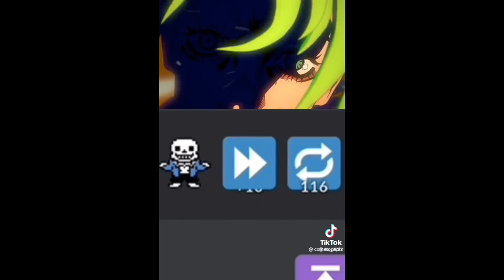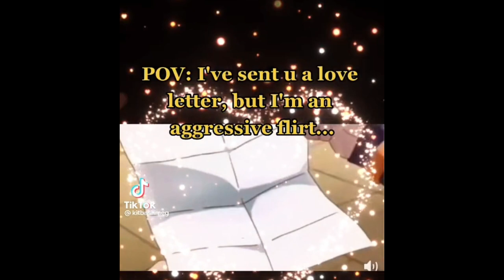JoJo's Bizarre Adventure TikTok Compilation #1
this is my first JoJo's Bizarre Adventure compilation I hope you like it because I really like jojo and his community I would appreciate your like and follow